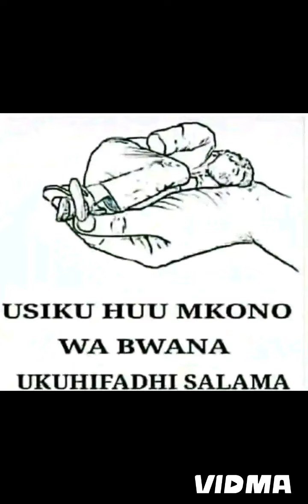KIBABI UNIVERSITY. WANATOKA AKIIh